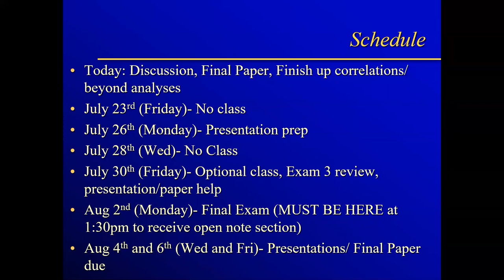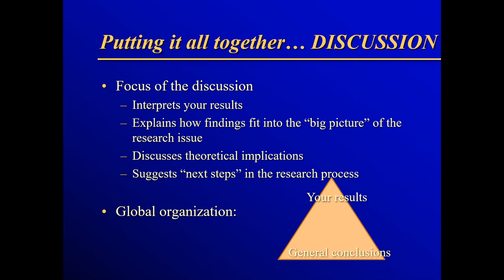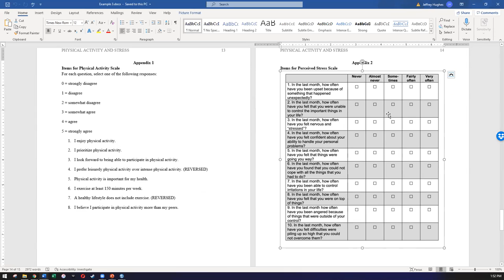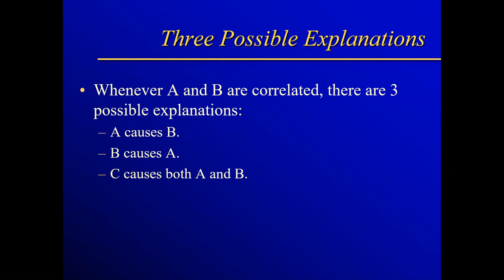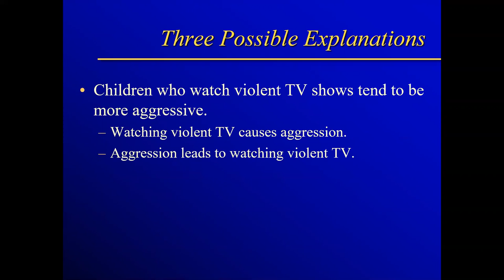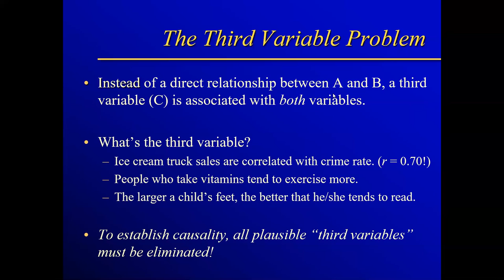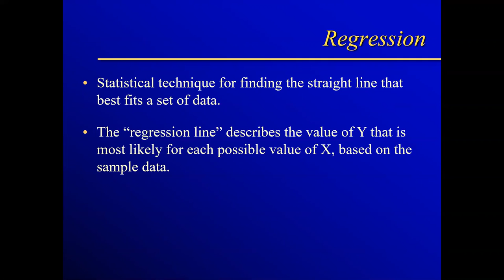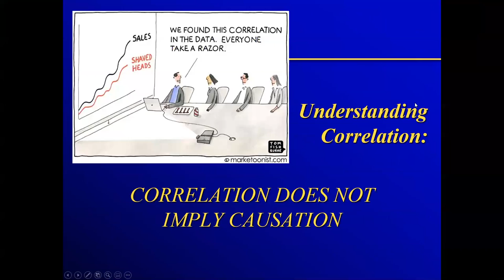PSYC 203: 07/21/21 Lecture